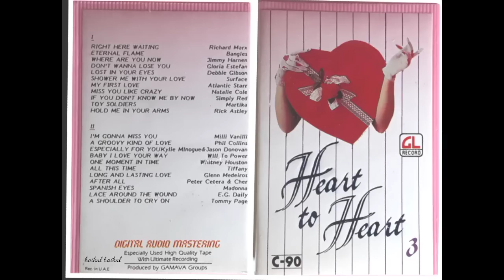H̲e̲a̲r̲t̲ ̲T̲o̲ ̲H̲e̲a̲r̲t̲ ̲3̲ (H̲Q̲)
S̲i̲d̲e̲ ̲A̲

00:00  0̲1̲. R̲i̲gh̲t̲ ̲H̲e̲r̲e̲ ̲W̲a̲i̲t̲i̲n̲g /R̲i̲c̲h̲a̲r̲d̲ ̲M̲a̲r̲x̲
04:25  0̲2̲. E̲t̲e̲r̲n̲a̲l̲ ̲F̲l̲a̲m̲e̲ /T̲h̲e̲ ̲B̲a̲n̲g̲l̲e̲s̲
08:20  0̲3̲. W̲h̲e̲r̲e̲ ̲A̲r̲e̲ ̲Y̲o̲u̲ ̲N̲o̲w̲ /J̲i̲m̲m̲y H̲a̲r̲n̲e̲n̲
12:53  0̲4̲. D̲o̲n̲'̲t̲ ̲W̲a̲n̲n̲a̲ ̲L̲o̲s̲e̲ ̲Y̲o̲u̲ /G̲l̲o̲r̲i̲a̲ ̲E̲s̲t̲e̲f̲a̲n̲
17:02  0̲5̲. L̲o̲s̲t̲ ̲I̲n̲ ̲Y̲o̲u̲r̲ ̲E̲ye̲s̲ /D̲e̲b̲b̲i̲e̲ ̲G̲i̲b̲s̲o̲n̲
20:37  0̲6̲. S̲h̲o̲w̲e̲r̲ ̲M̲e̲ ̲W̲i̲t̲h̲ ̲Y̲o̲u̲r̲ ̲L̲o̲v̲e̲ /S̲u̲r̲f̲a̲c̲e̲
25:32  0̲7̲. M̲y F̲i̲r̲s̲t̲ ̲L̲o̲v̲e̲ /A̲t̲l̲a̲n̲t̲i̲c̲ ̲S̲t̲a̲r̲r̲
30:40  0̲8̲. M̲i̲s̲s̲ ̲Y̲o̲u̲ ̲L̲i̲k̲e̲ ̲C̲r̲a̲z̲y /N̲a̲t̲a̲l̲i̲e̲ ̲C̲o̲l̲e̲
34:34  0̲9̲. I̲f̲ ̲Y̲o̲u̲ ̲D̲o̲n̲'̲t̲ ̲K̲n̲o̲w̲ ̲M̲e̲ ̲B̲y N̲o̲w̲ /S̲i̲m̲pl̲y ̲R̲e̲d̲
37:59  1̲0̲. T̲o̲y ̲S̲o̲l̲d̲i̲e̲r̲s / M̲a̲r̲t̲i̲k̲a̲
42:47  1̲1̲. H̲o̲l̲d̲ ̲M̲e̲ ̲I̲n̲ ̲Y̲o̲u̲r̲ ̲A̲r̲m̲s̲ /R̲i̲c̲k̲ ̲A̲s̲t̲l̲e̲y

S̲i̲d̲e̲ ̲B̲

0:47:22  0̲1̲. I̲'̲m̲ ̲G̲o̲n̲n̲a̲ ̲M̲i̲s̲s̲ ̲Y̲o̲u̲ /M̲i̲l̲l̲i̲ ̲V̲a̲n̲i̲l̲l̲i̲
0:52:29  0̲2̲. G̲r̲o̲o̲v̲y K̲i̲n̲d̲ ̲O̲f̲ ̲L̲o̲v̲e̲ /P̲h̲i̲l̲ ̲C̲o̲l̲l̲i̲n̲s̲
0:56:00  0̲3̲. E̲s̲pe̲c̲i̲a̲l̲l̲y F̲o̲r̲ ̲Y̲o̲u̲ /J̲a̲s̲o̲n̲ ̲D̲o̲n̲o̲v̲a̲n̲ &̲ ̲K̲yl̲i̲e̲ ̲M̲i̲n̲o̲qu̲e̲
1:00:01  0̲4̲. B̲a̲b̲y I̲ ̲L̲o̲v̲e̲ ̲Y̲o̲u̲r̲ ̲W̲a̲y /W̲i̲l̲l̲ ̲T̲o̲ ̲P̲o̲w̲e̲r̲
1:04:08  0̲5̲. O̲n̲e̲ ̲M̲o̲m̲e̲n̲t̲ ̲I̲n̲ ̲T̲i̲m̲e̲ ̲/W̲h̲i̲t̲n̲e̲y H̲o̲u̲s̲t̲o̲n̲
1:08:52  0̲6̲. A̲l̲l̲ ̲T̲h̲i̲s̲ ̲T̲i̲m̲e̲ / T̲i̲f̲f̲a̲n̲y
1:13:15  0̲7̲. L̲o̲n̲g &̲ L̲a̲s̲t̲i̲n̲g L̲o̲v̲e̲ /G̲l̲e̲n̲n̲ ̲M̲e̲d̲e̲i̲r̲o̲s̲
1:16:55  0̲8̲. A̲f̲t̲e̲r̲ ̲A̲l̲l̲ / P̲e̲t̲e̲r̲ ̲C̲e̲t̲e̲r̲a̲ &̲ C̲h̲e̲r̲
1:21:00  0̲9̲. S̲pa̲n̲i̲s̲h̲ ̲E̲ye̲s̲ / M̲a̲d̲o̲n̲n̲a̲
1:26:12  1̲0̲. L̲a̲c̲e̲ ̲A̲r̲o̲u̲n̲d̲ ̲T̲h̲e̲ ̲W̲o̲r̲l̲d̲ / E̲G̲ ̲D̲a̲i̲l̲y
1:30:14  1̲1̲. A̲ ̲S̲h̲o̲u̲l̲d̲e̲r̲ ̲T̲o̲ ̲C̲r̲y O̲n̲ /T̲o̲m̲m̲y P̲a̲ge̲